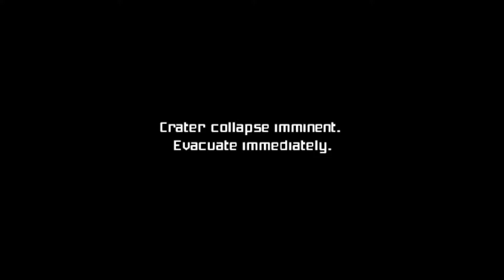Metroid Prime Boss Battle - Metroid Prime 1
oh my god this took way too long to beat

also a little glitchy but its not my fault